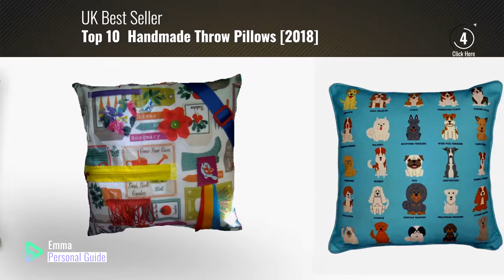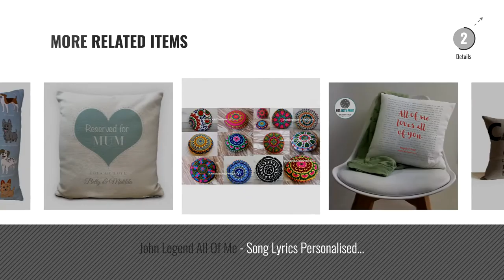Top 10 Handmade Throw Pillows [2018]: Royal Dog Breeds Design Cushion Cover. 17" X 17", Handcrafted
For More great  Handmade Throw Pillows, Click this link
Royal Dog Breeds Design Cushion Cover. 17 X 17, Handcrafted Pillowcase (Turquoise), Soft Cotton, Gift for Mum, Dad, Brother, Sister, Home Decor Pillow, Childrens Nursery Cushion, Dog Lover Gift Design Cushion Cover. 17 X 17, Handcrafted Pillowcase...

Dog Breeds Design Cushion Cover, Sky Blue, 17 X 17, 100% Natural Cotton, Handmade Dog Print Throw Pillow Case, Gift for Mum, Dad, Brother, Sister, Childrens Nursery Playroom Pillow, Dog Lover Gift Cushion Cover, Sky Blue, 17 X 17, 100% Natural Cotton,...

Navy Blue and Double Striped Heart Cushion Cover Size 16 x 16 Double Striped Heart Cushion Cover Size 16 x 16

Mr and Mrs Penguin Personalised Names Cushion Cover Gift Valentines Day Wedding Anniversary Gift for Him Her Wife Husband 40cm Penguin Personalised Names Cushion Cover Gift Valentines Day...

Gardeners Sensory Fidget Cushion Fidget Cushion

Personalised Beside the Seaside Beach Huts Cushion Cover, Family Surname, Heavy Linen Material, 40cm 16 inches Beside the Seaside Beach Huts Cushion Cover, Family Surname,...

Amore Beaute Customised Cushion Cover for Couples -Custom Cushion Cover -Christmas Gift -Wedding Shower Cushion -Customised Name Cushion 4th Anniversary Gift, wedding Cushion Gift Customised Cushion Cover for Couples  Custom Cushion Cover ...

John Legend All Of Me - Song Lyrics Personalised Cushion - 2nd Anniversary Gift Of Me Song Lyrics Personalised Cushion 2nd Anniversary Gift

Wholesale Lot 5 Pcs 16 Indian Suzani Cushion Cover Throw Decorative Cotton Pillow Case Vintage Round Pouf Cover Handmade Pouffe Hand Embroidered Ottoman Cover Pcs 16 Indian Suzani Cushion Cover Throw Decorative Cotton...

Personalised Mothers Day Cushion Cover Gift - Home Decor - Reserved for mum - Vintage Style Love Heart Design - 40cm 16 inches Mothers Day Cushion Cover Gift Home Decor Reserved for mum...

Try also